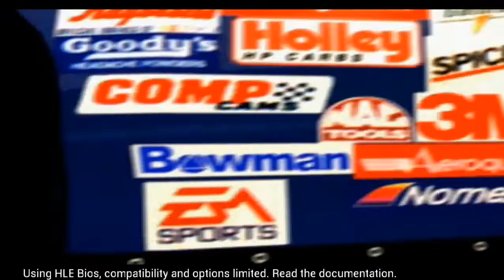INI DIA MOBIL FAVORITE!! MOBIL YANGKU PAKAI - High Noon - NASCAR RUMBLE - PS1 Gameplay SD (720) 2022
Mohon maaf ya ini lagi Test record di Laptop Jadi masih cari tau Kendalanya apa Kog LAG bangett.
STAYTUNE trs Thanks Support :*
Software
LAPTOP : ACER 2014
Perangkat Lunak Pengeditan: CapCut
SEGERA ADA

SEGERA ADA